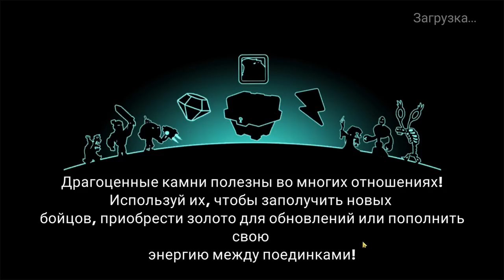Tower Conquest #193 ИМБОВО КАК ВСЕГДА 🤗